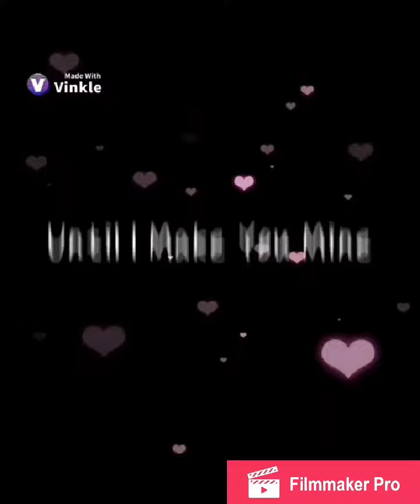Family fizz video edits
I make these edits and decided to put them into a video!